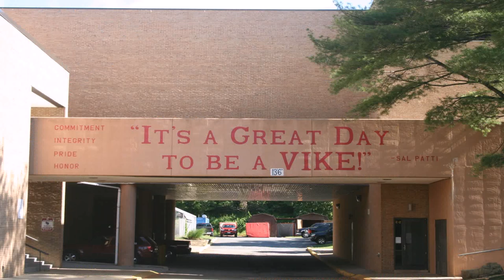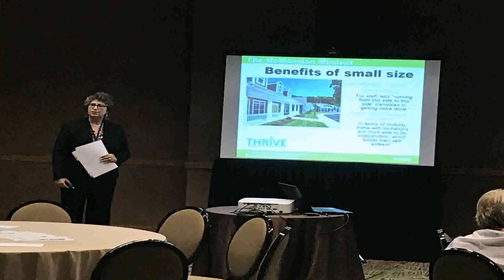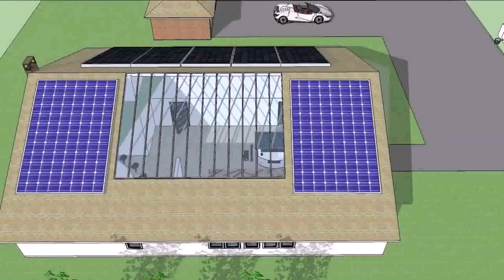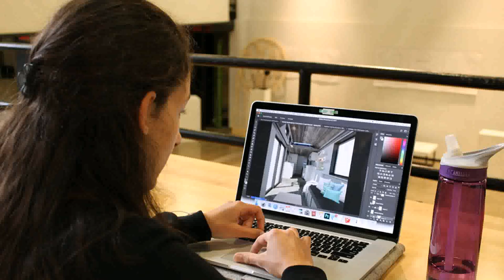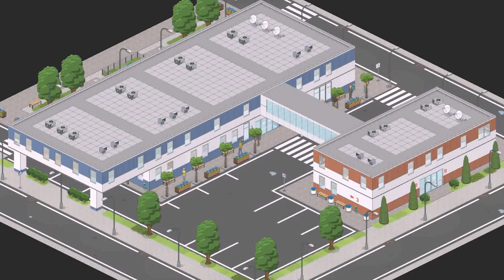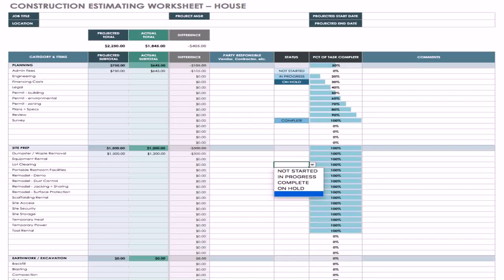How To Build A Small House For School Project